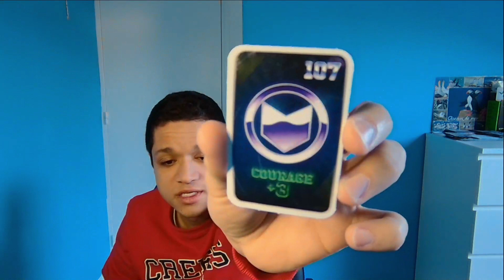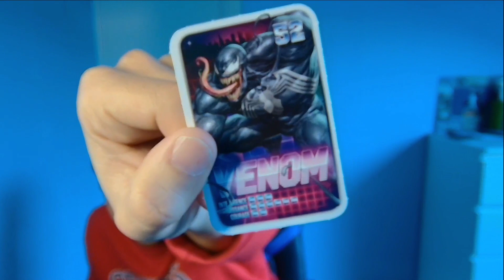je dois changer de méthode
bonjour a toutes et a tous aujourd'hui je vous propose une vidéo ou une mise au point s'impose
je suis sur les réseaux pour la thune ou pour le fun d'être avec ma communauté?
trop de pression chaque jour pour 350 abos c'est pas comme si j'en avais 1000000 (but ultime)

merci d'avoir visionné ma vidéo si elle t'a plu n'hésite pas a mettre
un pouce 👍🏻
un commentaire 💬 pour savoir ce que tu en a pensé
merci et a bientôt chez amexi

bisous😘🎮